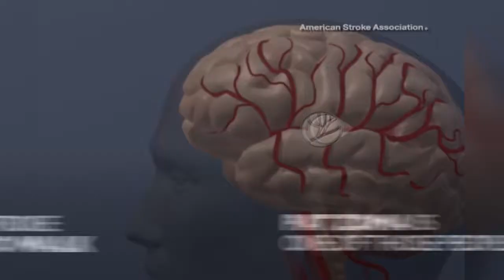Robotic Exoskeleton Helps Those Unable to Walk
A “robotic exoskeleton” may sound like something out of a sci-fi movie, but it’s real life, and it’s giving hope to people who thought they might never walk again. Pat Zoma is one of those people. After a stroke left her unable to walk, she thought she wouldn’t be able to stand for the rest of her life. Now, this exoskeleton is giving her confidence and helping her build strength in her limbs...